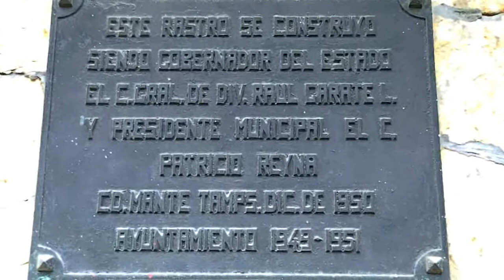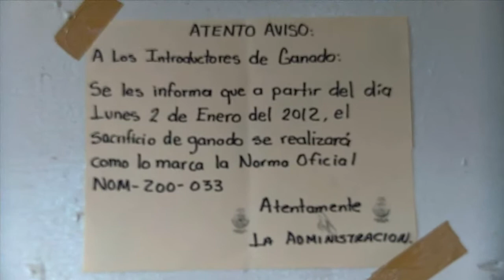Insalubre rastro de El Mante, debe ser clausurado...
Opera con el mismo sistema de hace 62 años en el sacrificio de ganado. Autoridades sanitarias (COEPRIS) se muestran más que tolerantes...En riesgo la salud del publico consumidor de carne...